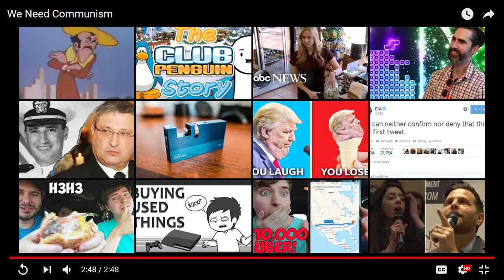im sorry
i said sorry